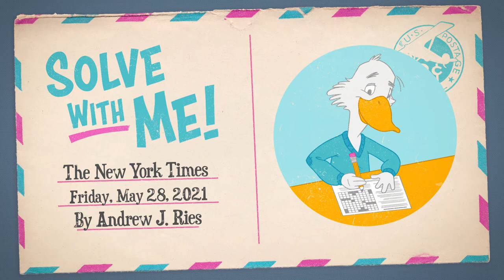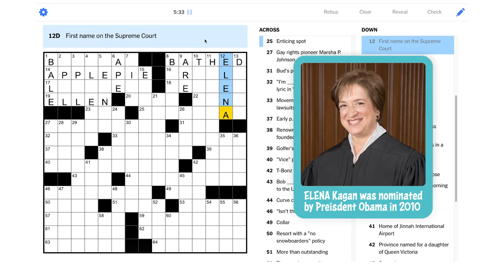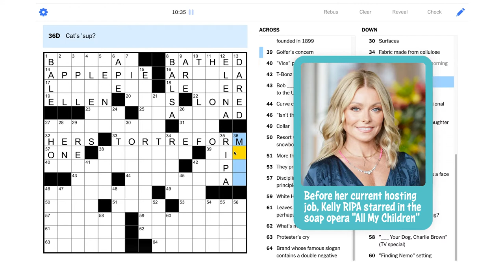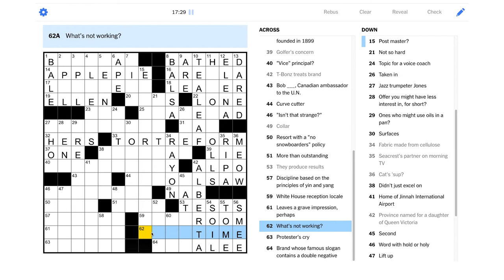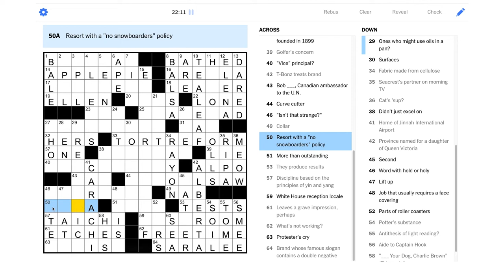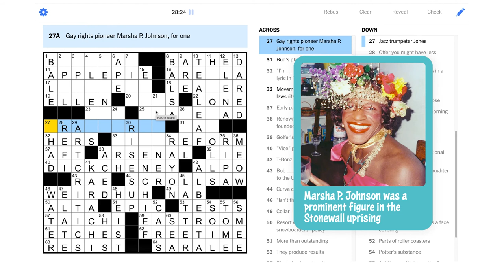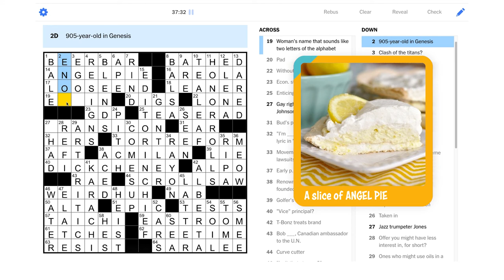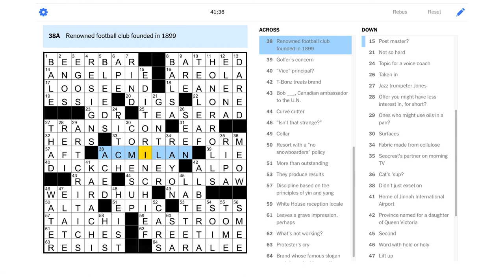Solve With Me: The New York Times Crossword - Friday, May 28, 2021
This is the most wordplay we've ever seen on a Friday NYT puzzle!

This is the New York Times crossword for Friday, May 28, 2021 by Andrew J. Ries - Edited by Will Shortz.